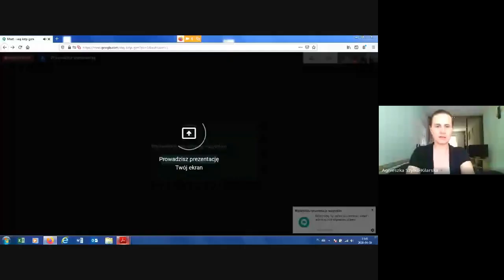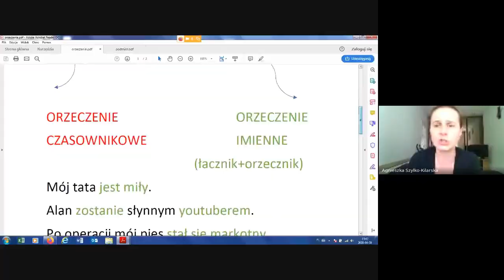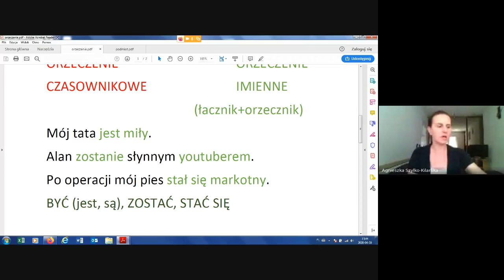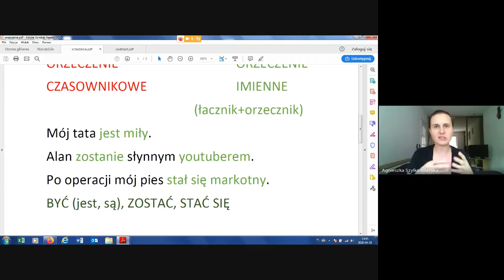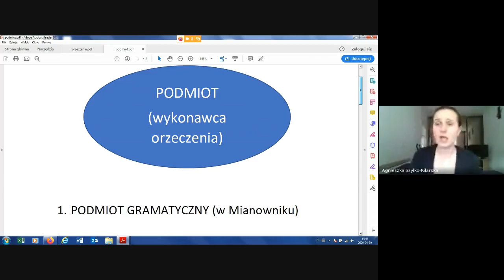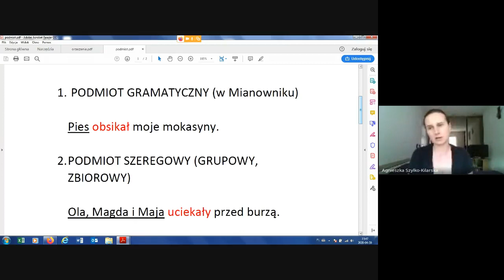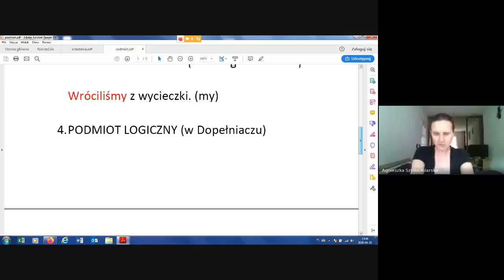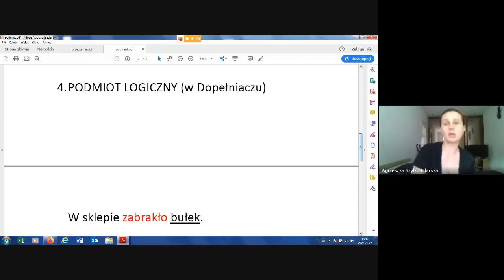Rodzaje podmiotu i orzeczenia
Typy orzeczenia i podmiotu. Lekcja uzupełniająca.
kwarantanna 2020